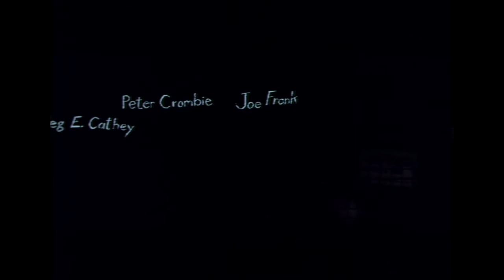Se7en (Criterion LaserDisc Special Edition) - Opening Titles (temporary, Kyle Cooper commentary)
I fired up my 20+ year old Pioneer CLD-1590K to record unseen footage of my all time favorite movie